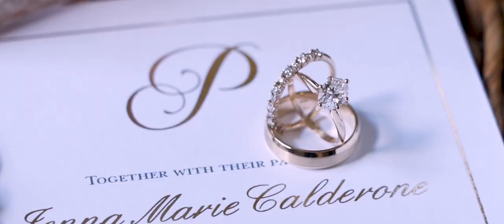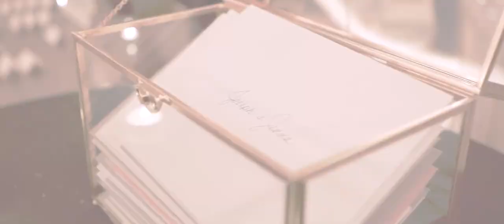Jenna & Joe Wedding Highlight, The Palace at Somerset Park, Somerset NJ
When Jenna and Joe met, they knew they wanted to spend the rest of their lives together. The warmth of their souls are a match made in heaven. In front of their closest family and friends, they wed & celebrated into the night at The Palace at Somerset Park in New Jersey. We were so excited to help capture their special day, congratulations!